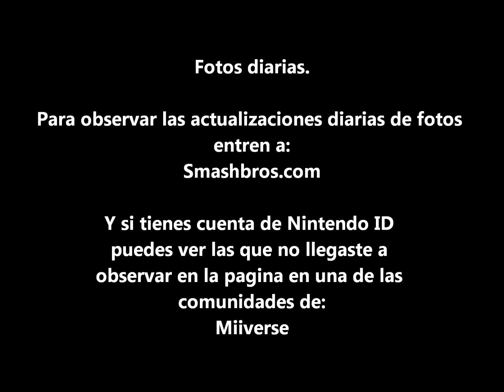Super Smash Bros for Wii U and for 3DS Foto diaria 10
Siguiente fotos de la semana.